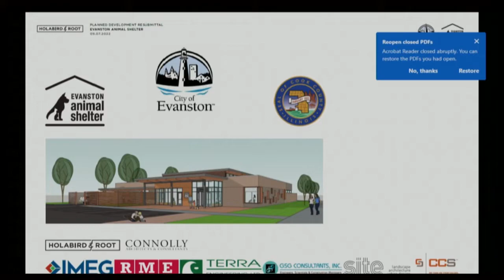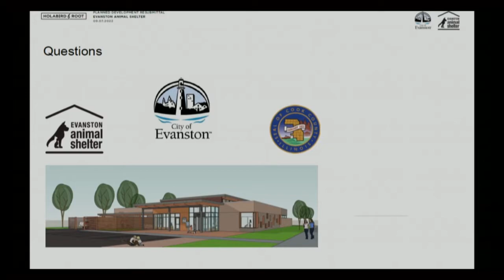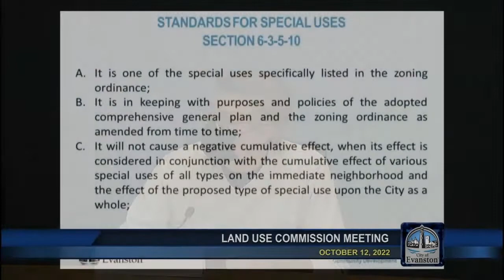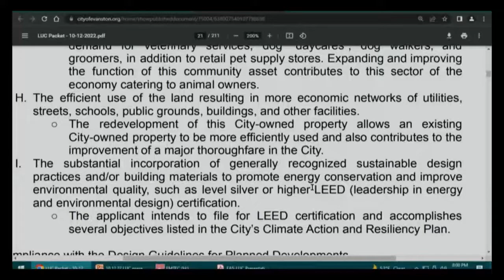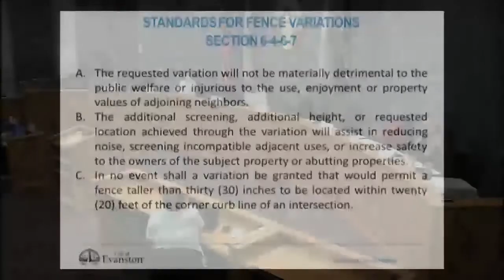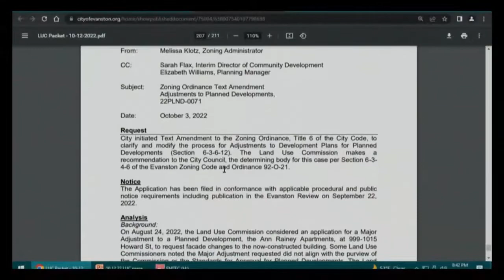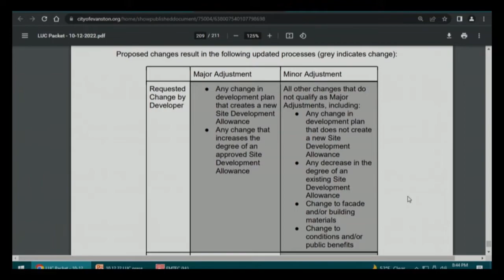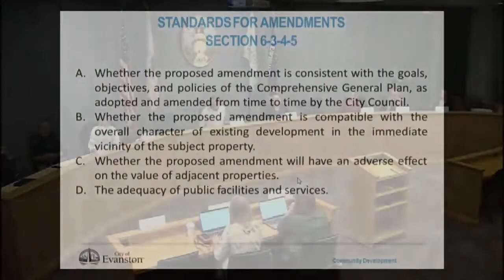Land Use Commission Meeting 10-12-2022